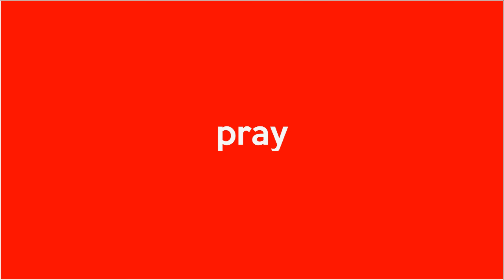Ulian Oleng, Mobil Pikep Muat Jagung Ngeluluk ke Gote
Sial gati nasib mobil pikep ane sopirine teken Made Budi Darma. Ulian oleng, mobil pikepe ane muat jagung ento nabrak punyan-punyanan, di Desa Penyaringan, Kecamatan Mendoyo, Kabupaten Jembrana, Minggu (11/7).

Saksi ane ningalin kejadiane nuturang, mobil pikep ento nak ngebut gati uli arah Denpasar. Ye neked di lokasi, pikepe oleng langsung nabrak punyan di sisin rurunge.